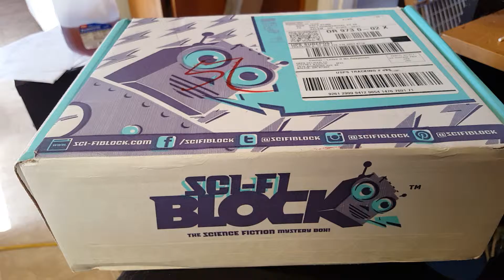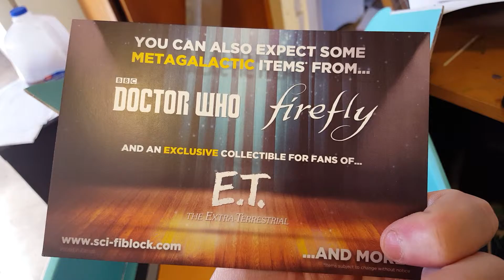UNBOXING Sci Fi Block March 2016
Sci Fi Block from Nerd Block